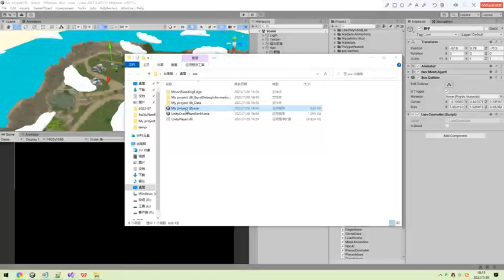《Litter Fox》 DEMO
Dongsheng Sun's work